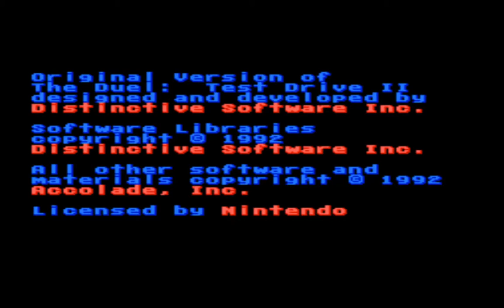Test Drive: The Duel - SNES Shortrun